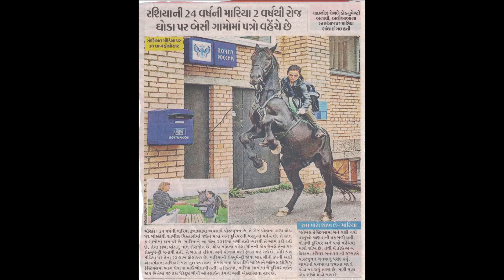Russian 24 year old Maria shares Letter in the Village on Horseback 2 years1